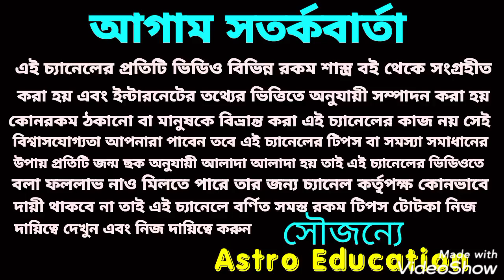কন্যা রাশি রাশিফল!! January 2021!!